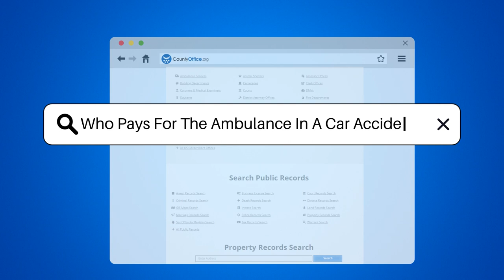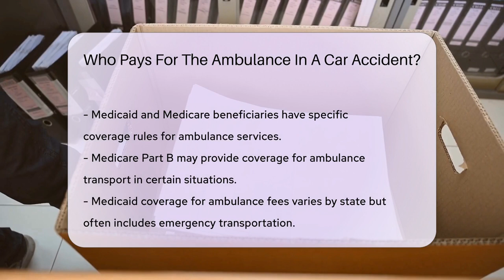Who Pays For The Ambulance In A Car Accident? - CountyOffice.org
Who Pays For The Ambulance In A Car Accident? Navigating the aftermath of a car accident can be overwhelming, especially when it comes to understanding who is responsible for the ambulance costs. Our latest video delves into the complexities surrounding this issue and provides insights into how these fees are typically handled. Whether you have insurance, are dealing with the other driver's liability coverage, or are a beneficiary of Medicaid or Medicare, this video offers valuable information that could impact your financial responsibilities after an accident.

We also discuss the scenarios you might face if you're uninsured and the role local government might play in covering EMS costs. Plus, we touch on the potential for disputes and how they can affect the payment process. Given that these rules can vary significantly by location, we emphasize the importance of familiarizing yourself with the specific laws and regulations in your state and county.

Don't find yourself unprepared in the event of an accident. Watch our informative video to equip yourself with the knowledge you need.